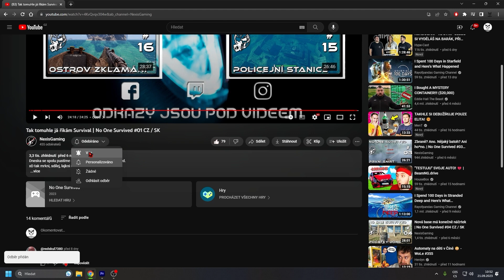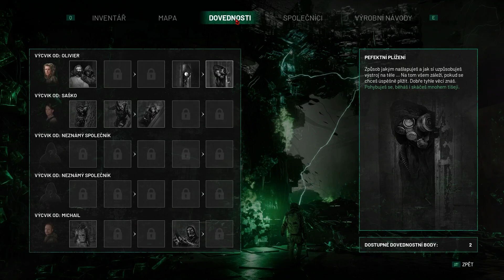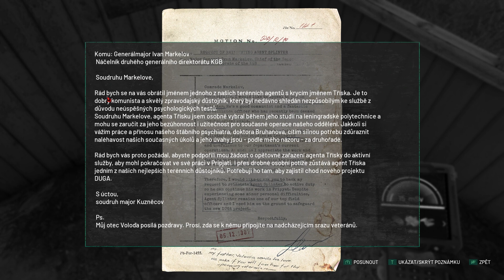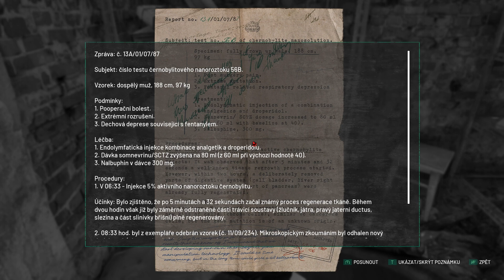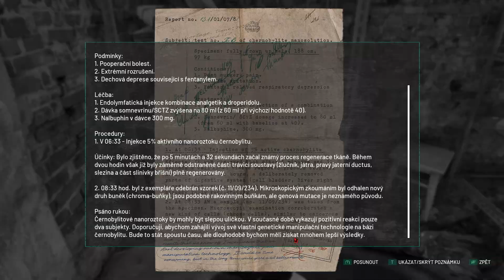DALŠÍ VĚDÁTOR V ZÓNĚ, VETŠÍ BÁGL A LEPŠÍ SBĚR | Chernobylite #16 CZ / SK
Dneska se podíváme na vylepšení našeho báglu o 12 pozic. Poté zlepšíme naše loot schopnosti a vydáme se do zóny kde najdeme dalšího vědce v terénu.
xD tak mrkni, sdílej, lajkni, komentuj a hlavně užívej!!

Chernobylite je sci-fi survival hororové RPG. Celá hra je umístěna v hyper-realistické pustině Černobylské zakázané zóny, která byla za tímto účelem naskenována do 3D. Vy se zde ujmete role Igora, fyzika a bývalého zaměstnance černobylské jaderné elektrárny, který se po 30 letech od havárie vrací do Pripjati, aby zde vyšetřil tajemné zmizení své snoubenky.

Během svého pátrání po pravdě se utkáte s nepřátelskými vojáky, dalšími stalkery, ale také nadpřirozenými bytostmi a především s nepříznivým prostředím zakázané zóny.Připravte se na napínavé dobrodružství plné přežívání, spiknutí, hrůz, lásky a posedlosti.Odoláte svému strachu?

Intro (0:00)
Úvod (0:06)
VR4You Reklama (0:14)
Gameplay (0:47)
Outro (28:23)